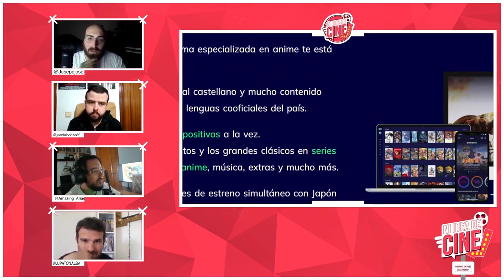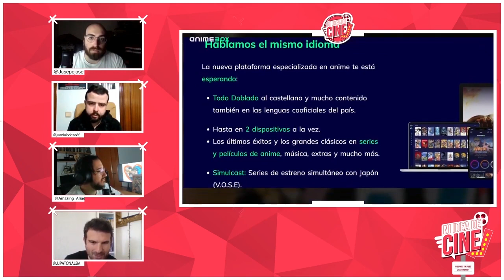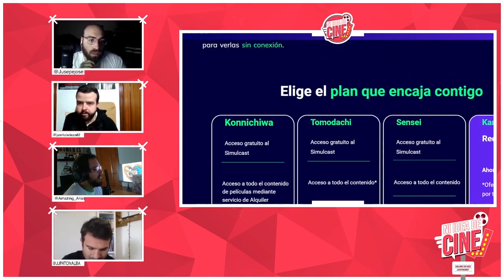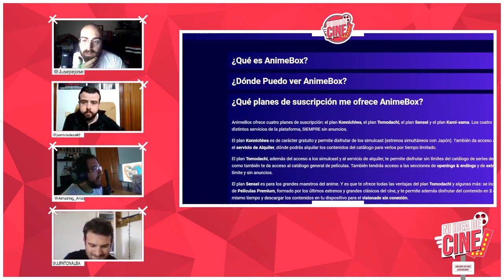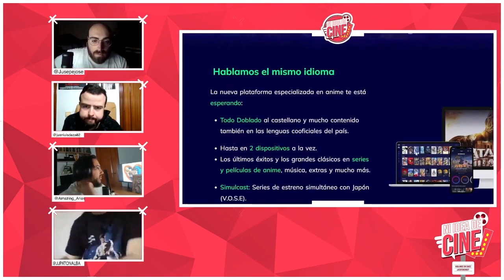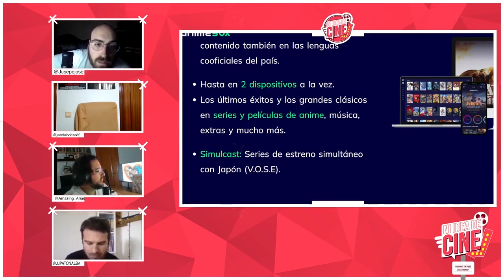Anime BOX plataforma de Steaming CON NARUTO, ONE PIECE, INUYASHA y el catalogo de Selecta Visión.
Link extraído de Ni idea de cine #3 | John Wick 4 supera a su predecesora. El Hotel de los líos abre sus puertas

Adéntrate en el mundo del cine desde dentro con profesionales del sector. Comprende como funciona la gran maquinaria audiovisual. En Ni idea de Cine analizamos tráilers de los próximos estrenos y  precedimos si serán un existo o no serán rentables. En este programa nos emocionaremos con el regreso de la aclamada serie de Disney + "The bear". Veremos a Natalia de Molina como policía en el thriller "Asedio". Comentaremos lo nuevo de Shinchan en formato 3D. Admiraremos a Nicolas Cage como Drácula en Reinfield. Reiremos con el nuevo trailer de la factoría Dreamworks "Ruby, aventuras de una kraken adolescente" y su parodia a La Sirenita. Veremos si "De caperucita a Lobo" sabe salir del bosque o se queda atrapada. Comentaremos lo nuevo de Ari Aster "Beau tiene miedo". Gritaremos de terror con Tin y Tina una opera prima que llama muchísimo la atención. Debatiremos sobre Scream VI y los datos de taquilla de Mari(dos), el pase anual de Cinesa y la nueva plataforma de Steaming de anime de Selecta Vision, "Anime Box". Finalmente hablaremos de los estrenos de la semana la esperada John Wick 4, el fracaso de 65 y la extraña El Hotel de los lios.